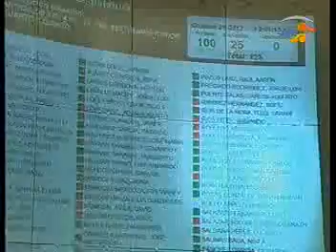Sesión ordinaria. Parte 11. (23/10/12)